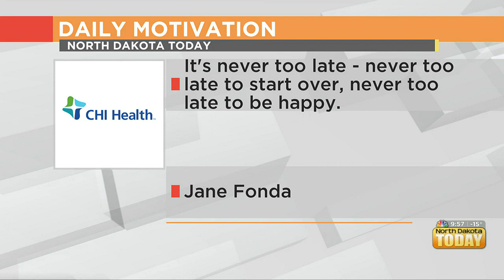NDT Daily Motivation – December 21